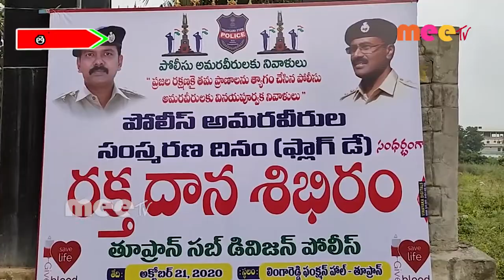అమరవీరులకు ఘనంగా నివాళులు //21.10.2020//MEE TV NEWS//